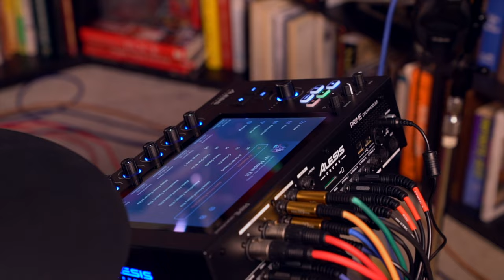Esteban Carvajal - ALESIS STRATA PRIME | CÜLTIVATED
CÜLTIVATED, where creativity blooms and moments come to life!

We are a passionate and innovative video and photo production company dedicated to cultivating your vision into captivating visual stories. With a team of talented artists, we take pride in nurturing the essence of every project we undertake. Whether you're looking to capture unforgettable memories, create compelling marketing content, or produce breathtaking cinematic experiences, CÜLTIVATED is your partner in cultivating the extraordinary.

Join us on a journey where imagination knows no bounds, and let's
cultivate your dreams together.

Cultivated
Cultivated Productions